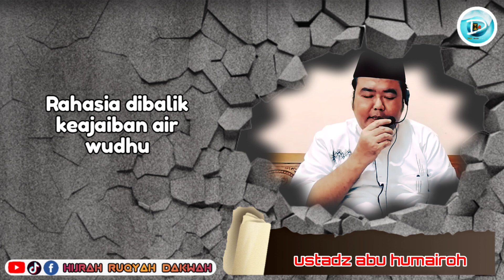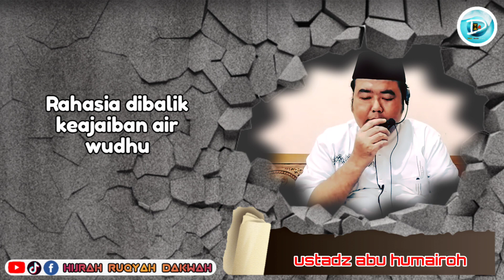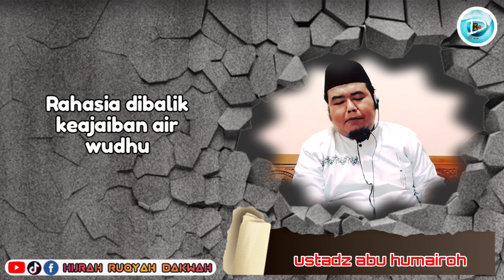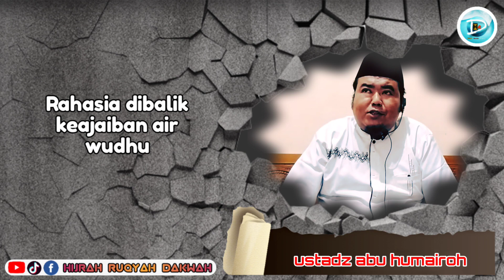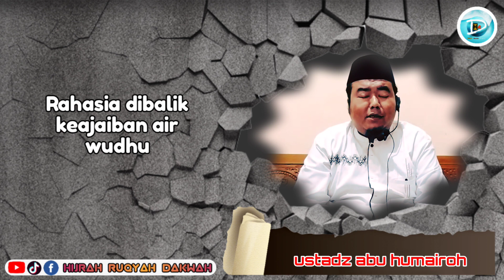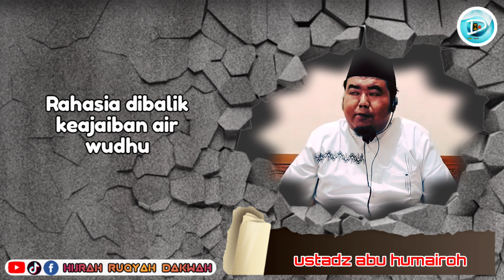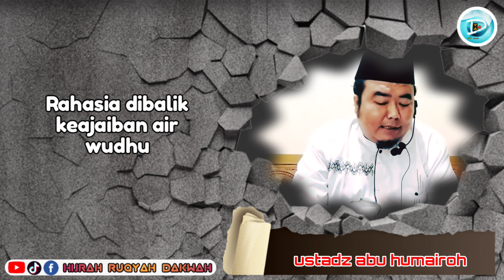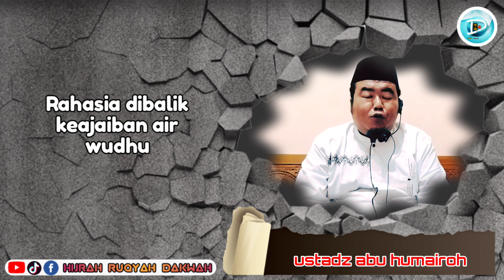Rahasia dibalik keajaiban menjaga wudhu |ustadz abu humairoh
bersuci bagi umat muslim sangat dianjurkan karna telah  banyak disebutkan oleh dalil-dalil dari al Qur'an dan sunah begitupun bnyak disebutkan oleh para ulama tentang keutamaan berwudhu dan kisah-kisah menakjubkan tentang manfaat menjaga wudhu, selengkapnya simak video yg disampaikan oleh pemateri ustadz abu humairoh

Beberapa rekaman video di channel ini bukan sepenuhnya milik kami,hak cipta di pegang oleh pemilik asli rekaman video,kami berusaha membuat video berdasarkan aturan penggunaan video wajar (section 107 copyright Act 1976)
untuk tujuan,pemberitaan ,pembelajaran dan komentar.

terimakasih sudah mengunjungi dan menonton channel dakwah ini.jazakallah khairan kastiro